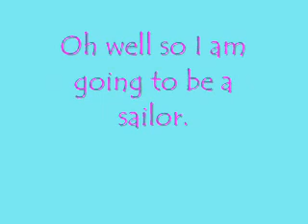Happy Halloween Youtube!